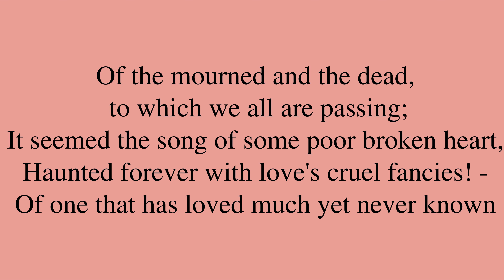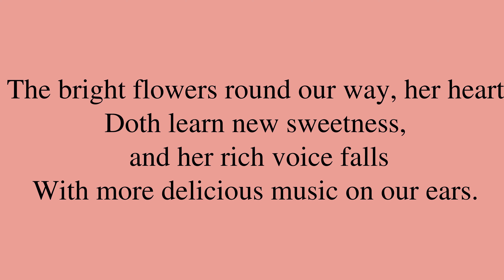Poem by Henry Wadsworth Longfellow: “Song of the Birds”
“Song of the Birds”, by Henry Wadsworth Longfellow. *** Be sure to check out for a bunch of neat machine learning applications, for new and intimate ways to interact with media content!